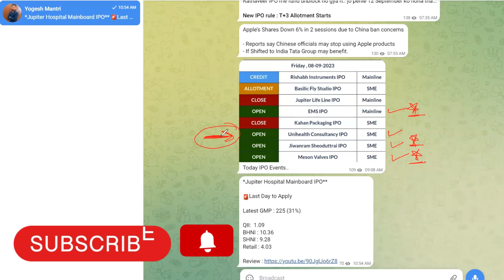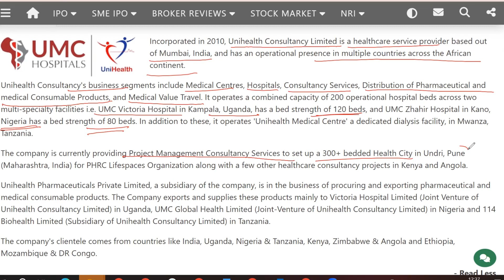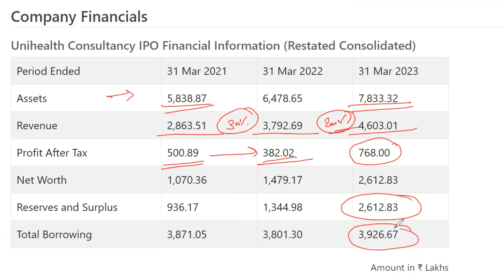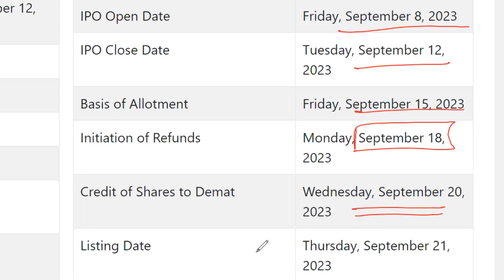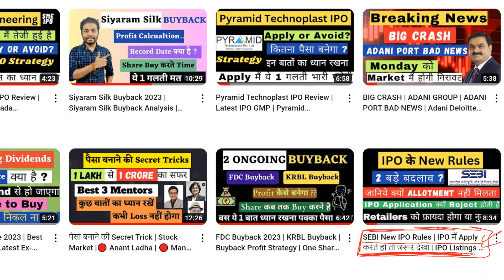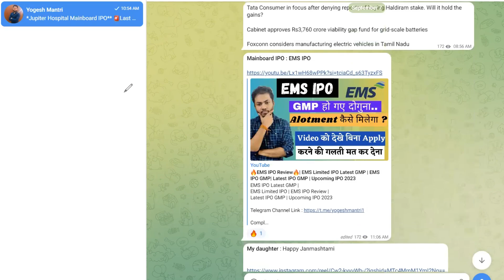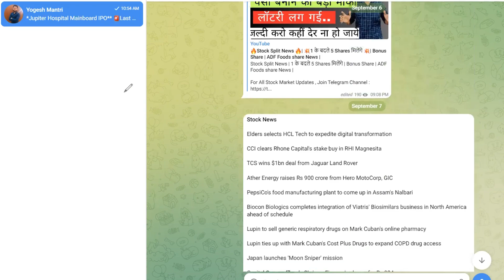Unihealth Consultancy IPO Latest GMP | Unihealth Consultancy SME IPO | Upcoming IPO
Unihealth Consultancy IPO Latest GMP |
Unihealth Consultancy SME IPO |
Latest IPO GMP | Upcoming IPO 2023